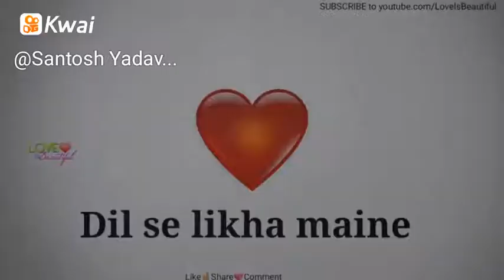Latest song sing by unknown person 2021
Santosh Yadav2435:what's app